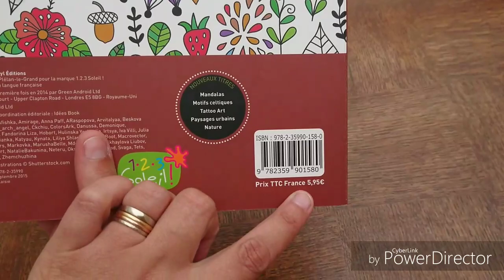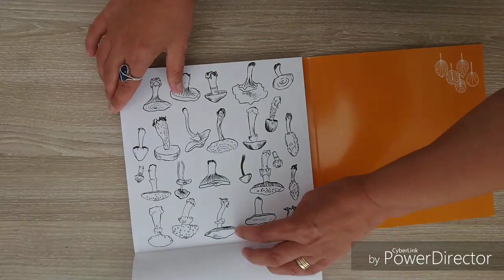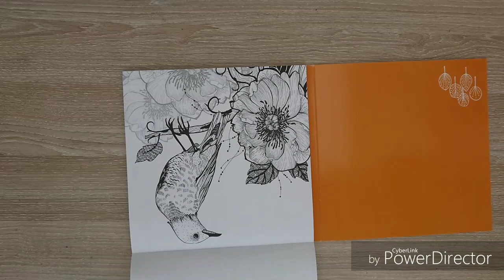Présentation 📙 Coloriage arbre et forêt édition 1 2 3 soleil